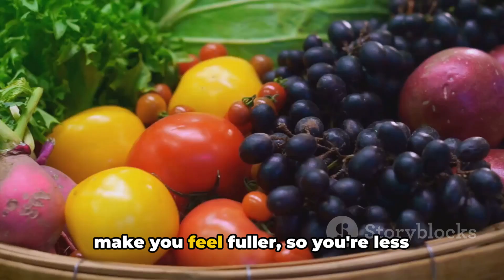Healthy Habit Hacks Your 7 Minute Guide to Wellness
Healthy Habit Hacks:
Quick and actionable tips to help you develop and maintain healthy habits related to fitness, nutrition, and overall well-being.